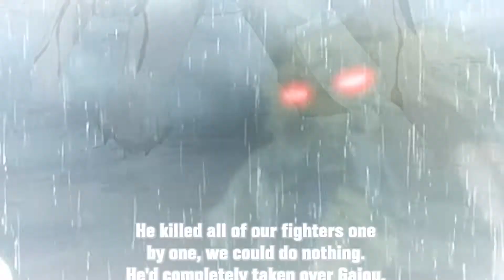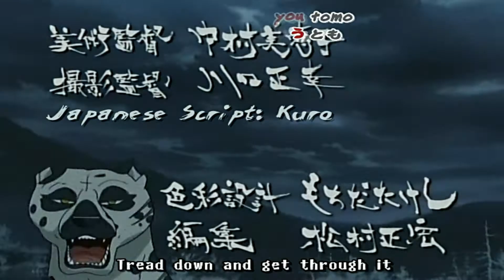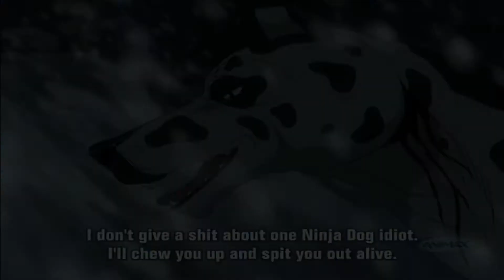Ginga ~ Great war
I'm honestly surprised it turned out as good as it did, considering I haven't made anything like this in a while now! xD  I probably could have worked more on some parts, but I think it looks decent! xP

Animes: Ginga Nagareboshi Gin and Ginga Densetsu Weed